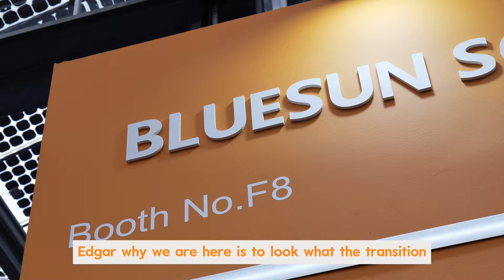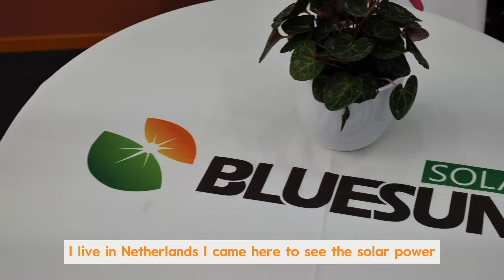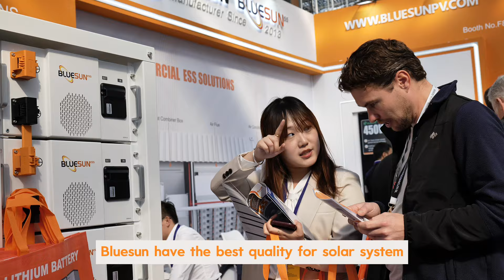Let's see what customers have to say about Bluesun?